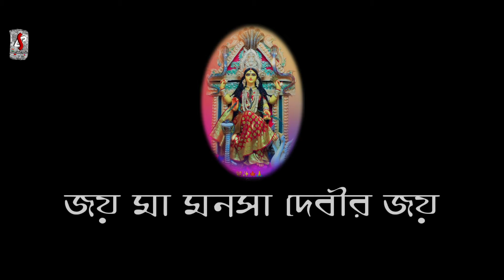Jat Mangal 🔥জাঁত মঙ্গল 🔥 দেবনাথ গোস্বামী 🔥 Debnath Goswami Jat Mangal 🔥 Manasa Mangal